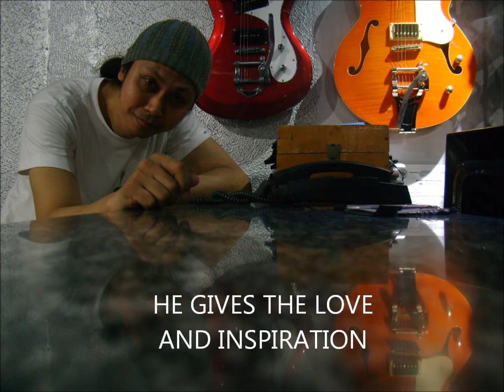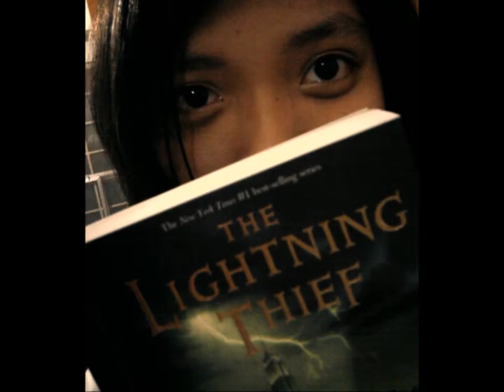SoulJam Spread the Love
Composers:
Jesse Cajucom
Junno Delos Santos
Leo Delos Santos

Arranged by:
Junno Delos Santos